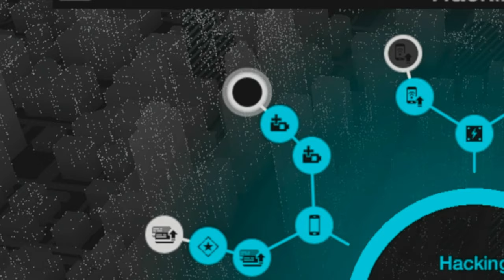🇮🇹 WATCH DOGS PS5 4K - PARTE 22: UN MONDO DA SCOPRIRE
IL MIO SETUP:
CONSOLE: SONY PS5
MICROFONO: AKG C414 XLII
CAMERA: IPHONE 12 CAMERA FRONTALE
SCHEDA AUDIO: FOCUSRITE SCARLETT 18i8 2nd GEN
SCHEDA DI ACQUISIZIONE: ELGATO GAME CAPTURE HD 60S+
PC: ACER NITRO 5
SCHEDA VIDEO: NVIDIA GEFORCE GTX
PROCESSORE: INTEL CORE i7 (10th GEN)